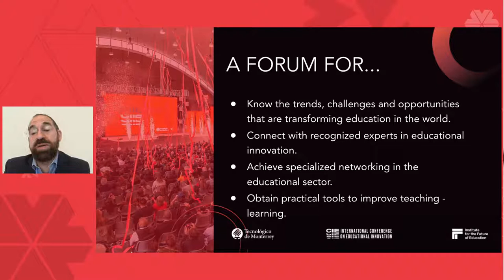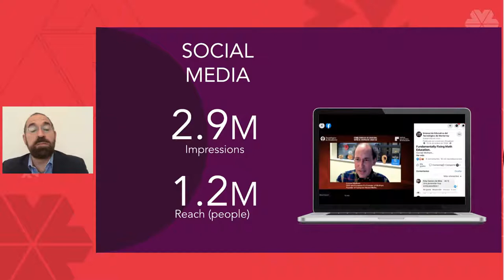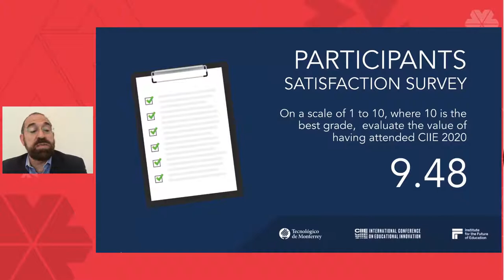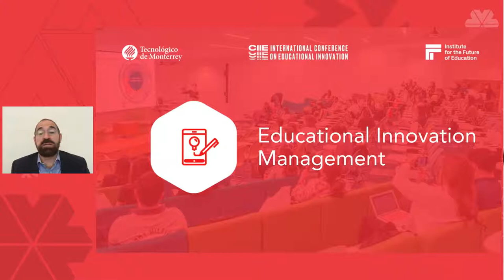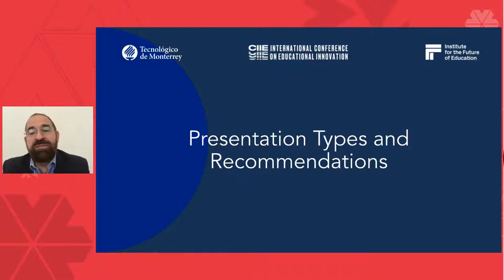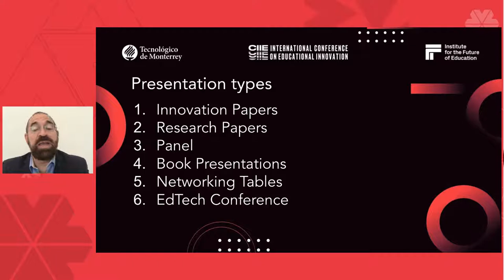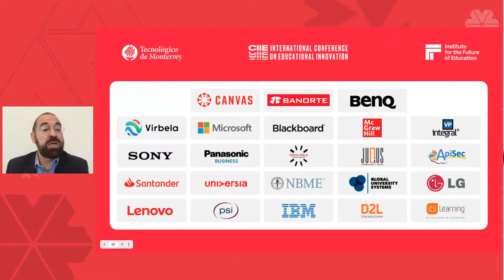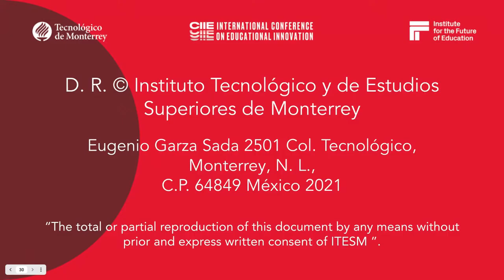Call For Papers CIIE 2021 | Innovation for the New Era of Education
Get to know the CIIETec experience and be a speaker at our 2021 edition.

Our President of the Organizing Committee, José Escamilla, presents everything you need to know about the International Conference on Educational Innovation and also receives tips for writing your contribution.

Join us and comment on your doubts.